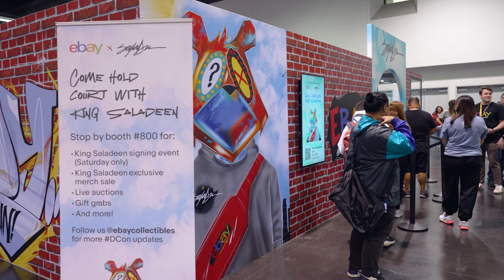Design Con eBay (60s)